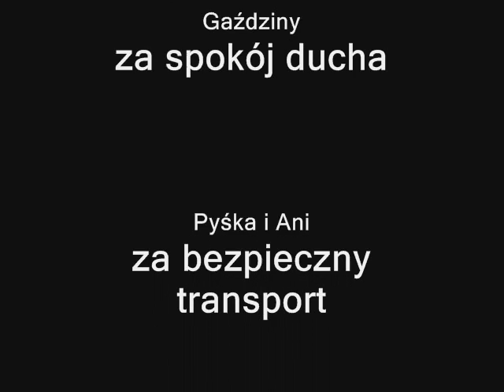Male Ciche 2007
Studenci CMUJ :P